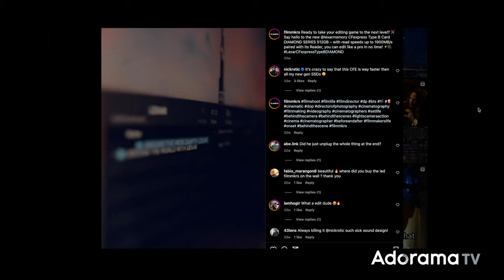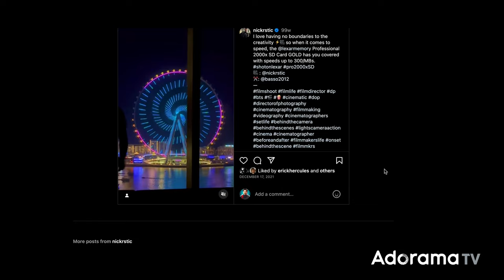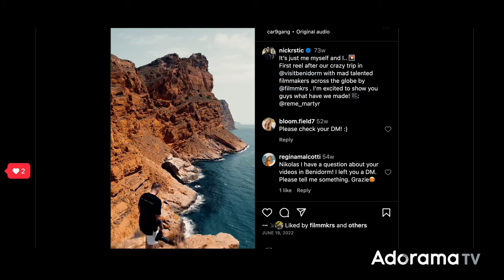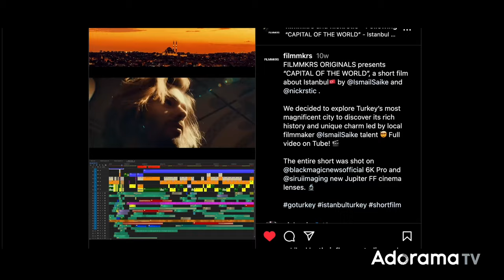Through The Lens | S08E5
TTL is a look at the evolving aesthetic of photography seen through this generation's creator class. For the fifth episode of season 8, we are featuring Nikola Krstic, an award-winning filmmaker and digital content creator who specializes in capturing the beauty of landscapes, travel, and people through his lens. Born in Serbia and based in Vicenza, Italy, Nikola's work has been featured by renowned digital media agencies such as Beautiful Destinations, TripAdvisor, UNILAND, and international tourism boards. He has also had the opportunity to work with prestigious brands such as Lamborghini, Adobe, Accor, and Insta360.

Tune in to hear more. 'Through The Lens' is a web docu-series presented by ADORAMA.

Fujifilm XF 70-300mm f/4-5.6 R LM OIS WR Lens, Black

Lexar Gold Series Professional 256GB CFexpress Type-B Memory Card

Sony Distagon T* FE 35mm f/1.4 ZA Lens for Sony E

Peak Design 5-Section Aluminum Travel Tripod with Ball Head

◎ Filmmaker and Content Creator: Nikola Krstic